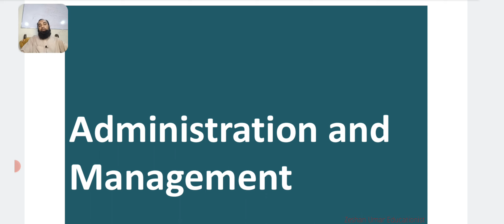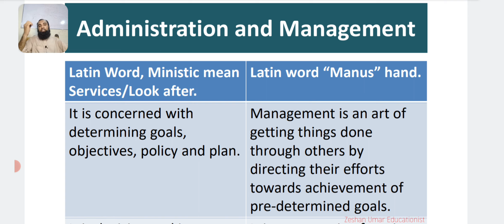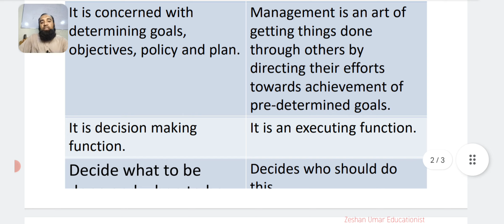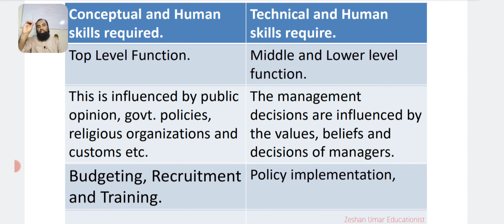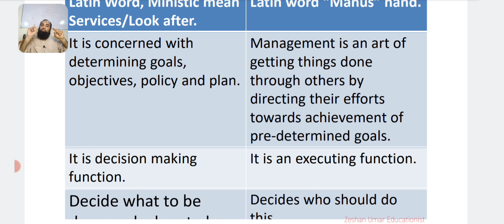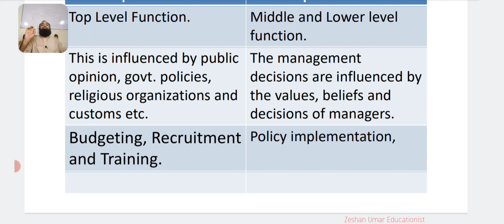Management vs Administration | Difference between administration and management by Zeshan Umar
In this informative video, we delve into the dynamic world of administration and management, exploring the key principles and strategies that form the backbone of successful organizational leadership. Whether you're an aspiring manager, a seasoned professional, or simply curious about the inner workings of effective administration, this video is for you.

Join us as we uncover the fundamental concepts of administration and management, including strategic planning, organizational design, decision-making, and effective communication. We'll also discuss the crucial role of leadership in inspiring and guiding teams towards achieving common goals.

Throughout the video, we provide practical tips and real-world examples to help you apply these principles in your own professional life. From optimizing workflow processes to fostering a positive work culture, you'll gain valuable insights that can enhance your leadership skills and boost organizational efficiency.

Whether you're interested in the public or private sector, small businesses or large corporations, mastering administration and management is essential for driving growth and success. So, don't miss out on this opportunity to sharpen your managerial prowess and gain a competitive edge in today's fast-paced business landscape.

Get ready to take your administrative and managerial skills to new heights!